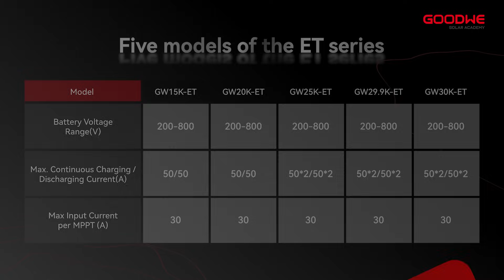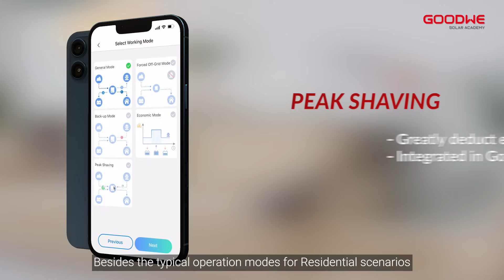GoodWe Hybrid Inverter ET Series (15-30kW) Introduction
00:00~00:25 Introduction
00:26~00:51 Unboxing
00:52~01:13 Power Size
01:14~01:30 Appearance
01:31~01:55 More MPPT Inputs
01:56~02:14 Two Battery Inputs
02:15~02:26 IP Protection Rate
02:27~02:38 Functions
02:38~02:59 Ending